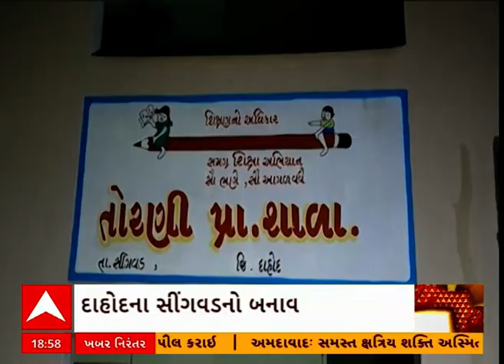Dahod Crime | શિક્ષણ જગત ફરી શર્મશાર! વિદ્યાર્થિનીએ બૂમાબૂમ કરતાં નરાધમ આચર્યે કરી નાંખી હત્યા